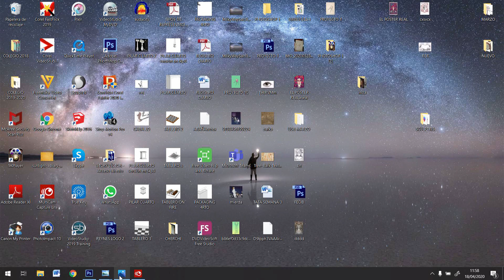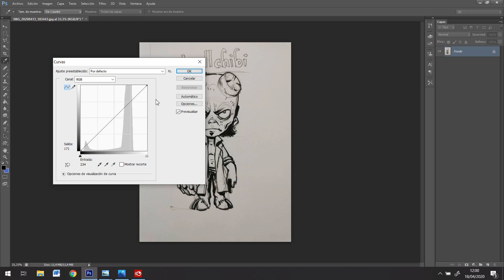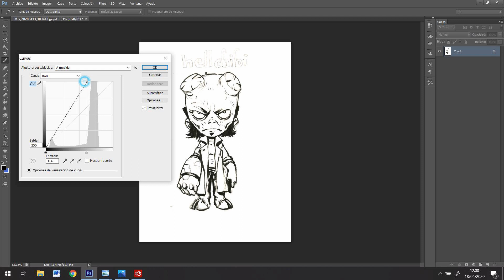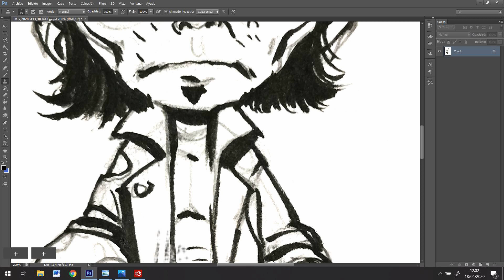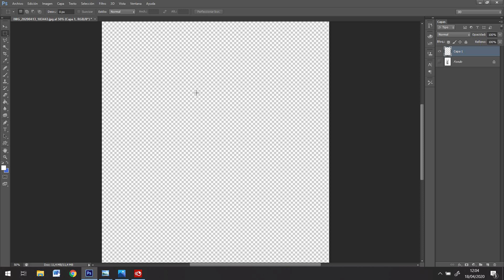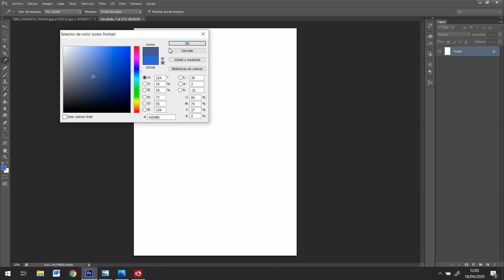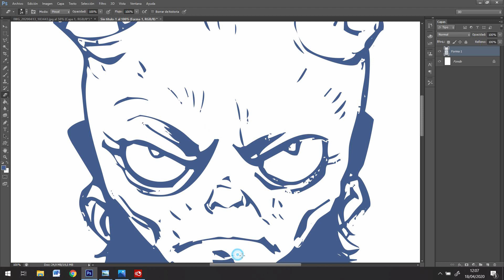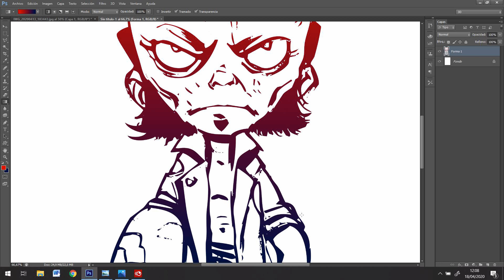photoshop 3 CÓMO VECTORIZAR UN DIBUJO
Vectorizar un dibujo os dará un resultado mucho más profesional que sencillamente fotografiar un dibujo.
Algunos consejos:
- Pasar el dibujo a tinta (Punta-fina, estilógrafo, rotulador...) o repasar muy bien con lápiz HB.
- Borrar las imperfecciones y rayas de lápiz que sobren. Esto es más fácil si habéis pasado el dibujo a tinta.
- Lo mejor es utilizar un scaner, pero también podéis usar una foto hecha con el móvil. Eso sí, mirad de que tenga buena resolución y sobre todo esté bien iluminada.